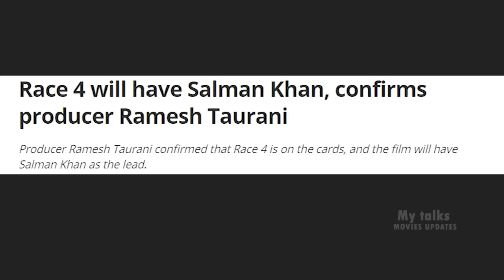Race 4 Trailer Announcement Soon | Salman Khan | Saif Ali Khan , John Abraham , Abbas ,latest update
This Video About Salman Khan , Saif Ali Khan , John Abraham  ,Race 4 Latest update News  And  interesting facts and some gossip